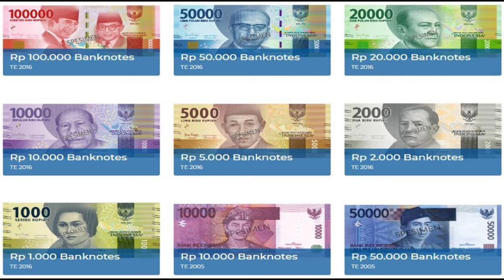Fact Check: Put images of Ganesha, Lakshmi on our currency notes: Arvind Kejriwal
Note similar to indonesia

Ganesh Chaturthi 2021: Not India, THIS Country Had Lord Ganesha's Image On Its Currency Notes!
The Indonesian government officially recognised six religions - Protestantism, Islam, Hinduism, Roman Catholicism, Confucianism and Buddhism, in which Hinduism got recognition in 1962.
Ganesh Chaturthi is being celebrated today all over India. There are worshipers of Lord Ganesha not only in India but all over the world. There are many interesting facts and stories about Lord Ganesha, who is undoubtedly one of the most celebrated gods around the world, but among all these, the most interesting fact which bears testimony to his popularity is that Indonesia, a Muslim majority country, have Ganesha on its currency note.

Indonesia has the largest Muslim population in world and that's why it is a bit surprising to see picture of Lord Ganesha on world's largest island county's currency notes. Here are some interesting facts one must know about Indonesia:
There are many similarities in the culture of Indonesia-India. Many Hindu deities are worshiped here. Indonesia, spread over thousands of islands between Malaysia and Australia, has the largest population of Muslims, but the influence of Hinduism is hugely visible.

It is not entirely clear how Hinduism arrived in Indonesia, but by the 5th century, Hinduism was established here. As the influence of the Hindu Empire grew, Hindu and Buddhist rulers took control of many islands by the 12th–13th century. The Indonesian government officially recognised six religions - Protestantism, Islam, Hinduism, Roman Catholicism, Confucianism and Buddhism, in which Hinduism got recognition in 1962.

In Indonesia, Lord Ganesha is considered to be the God of wisdom. Probably, that's why Lord Ganesha's image was earlier inscribed on the currency notes here. A few years ago, Indonesia's economy faltered, after which the economists there deliberation issued a new note of twenty thousand rupees, on which the picture of Lord Ganesha was printed.

However, after 1998, new notes of twenty thousand rupees were issued in Indonesia. The photo of Lord Ganesha was removed from the new notes issued after 1998. Along with the influence of Hinduism in Indonesia, there has also been an influence of Buddhism. Indonesia's Borobodur has the largest Buddhist stupa in the world.

🔳 Maono AU-PM421 Condenser USB Microphone

🔳 Ring Light